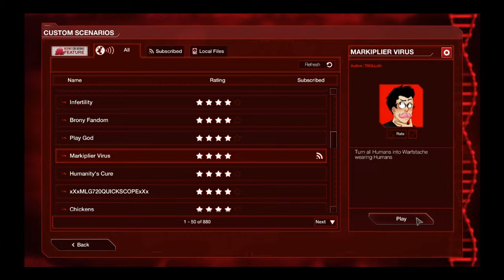PI:E Custom Scenarios - Markiplier Virus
Patchworth delves into the custom scenarios, starting off with a subject very familiar to him. All the in-jokes and memes belong to him, I just imitate them extremely poorly.